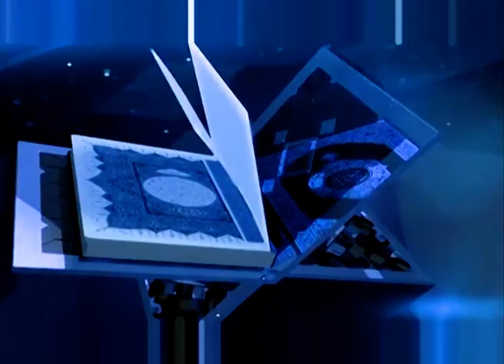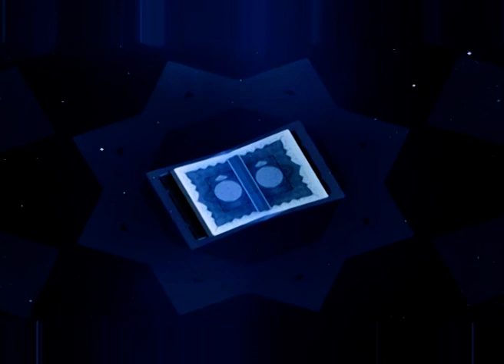Noor e Baseerat | Program 33 | The concept of concubine and slave in Islam | AIOU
Program: Noor e Baseerat
Topic: The concept of concubine and slave in Islam, اسلام میں لونڈی اور غلام کا تصور
Program No: 33
Production year: 18th October, 2022

Expert: Prof. Dr. Hafiz Muhammad Sajjad chairman interfaith harmony, AIOU
Host: Tassawar Zaman Babar
Producer: Shahzad Afridi, IET, AIOU